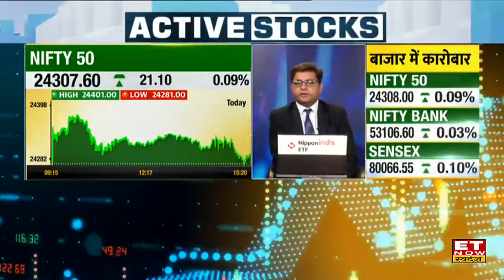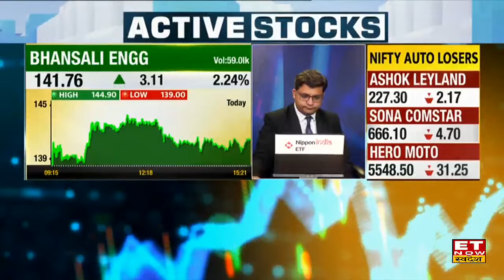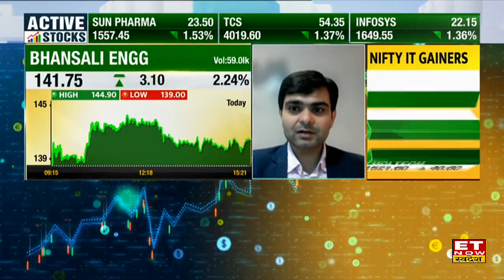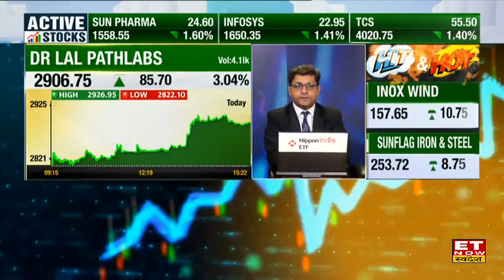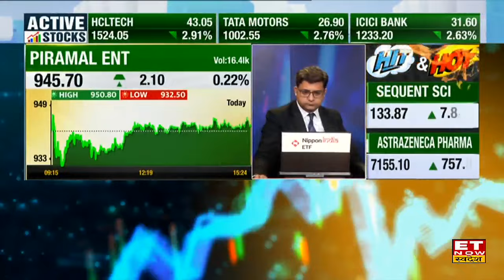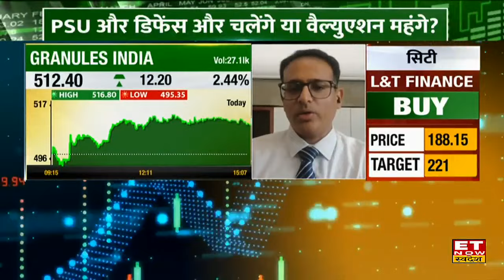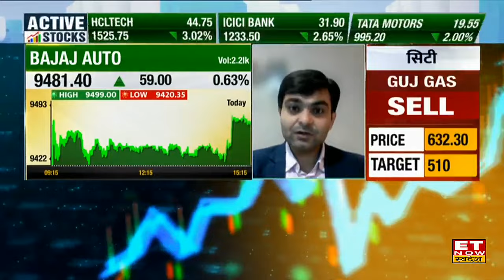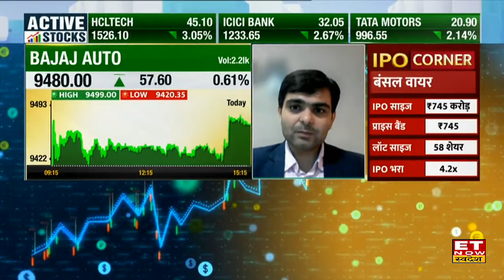Share Market में Expert ने किन Stocks पर दी BTST & STBT Trade की राय, जानें तगड़ी कमाई वाले Shares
BTST & STBT Trade के लिए जानें Experts की राय, कौन से दमदार Stocks हैं  जिनकपर करनी चाहिए आपको खरीदारी, साथ ही जानिए क्या है Target Price और जानिए किस Strategy के साथ इस Stock में पैसा कमाया जा सकता है देखें वीडियो।